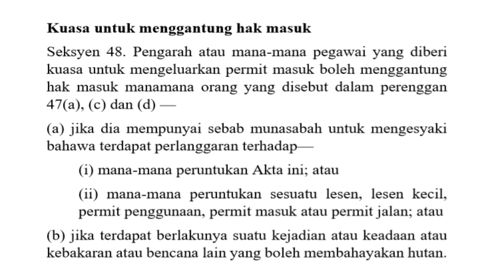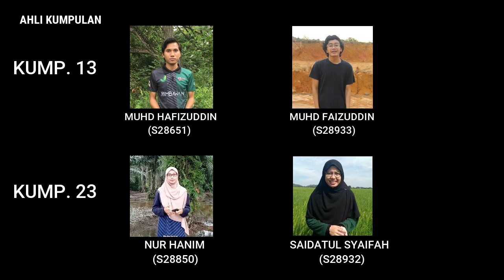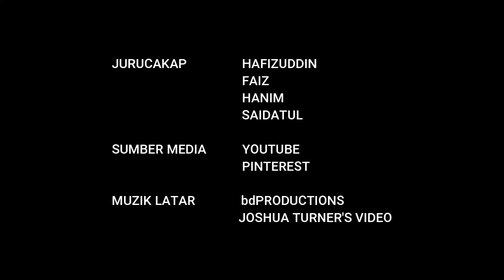FDM2306 Isu Perhutanan : Barah Kebakaran Hutan (G13&23)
Video ini adalah tujuan pembelajaran. Sebilangan kandungan bukan hak milik pencipta video sepenuhnya.

**Sebarang persamaan idea pembikinan adalah mungkin tidak sengaja